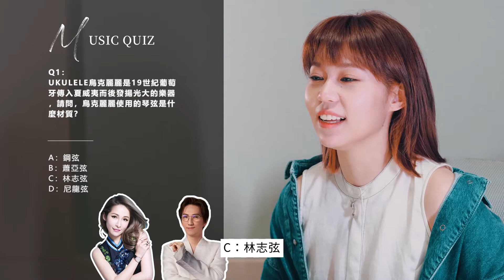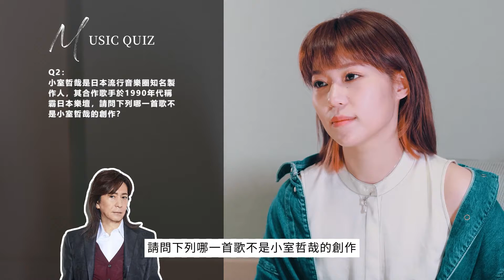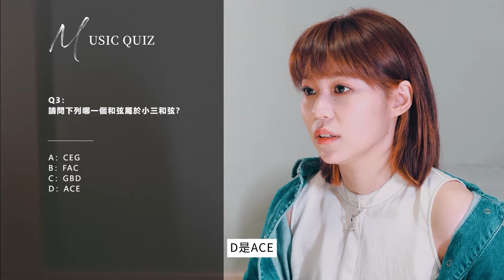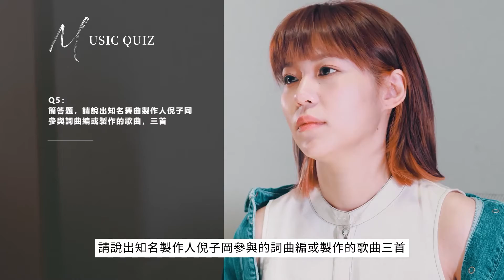小室哲哉欽點出道！華承妍CHIYO《X樂園》，人生不過三萬天玩就對了 | 音樂隨堂考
歡迎來到阿P聊音樂
今天來跟我們聊音樂的是
CHIYO華承妍
中日混血又相當聰明
是早稻田大學的學霸歌手
曾被小室哲哉相中
組女團Def Will出道
團體解散後到北京發展
參加過《2020創造營》等綜藝節目
今發行了全新單曲《X樂園》
與我們一起玩樂

👒訂閱華承妍
 訂閱官方YouTube頻道 @chiyo6312